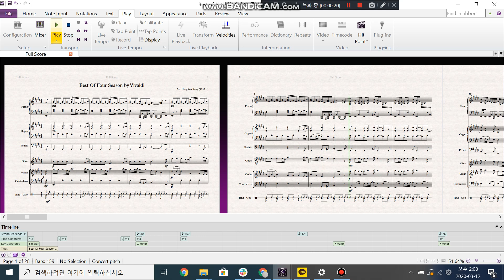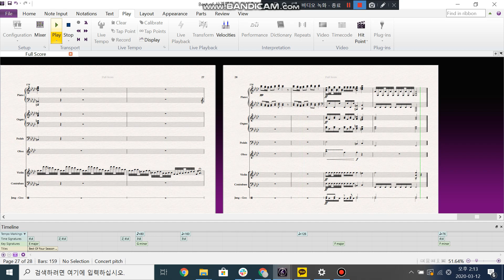[Organ/Piano/string]Vivaldi-Four Seasons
바로크시대를 대표하는 작곡가중의 한 분이신 비발디의 명곡 사계 (四季) 의 유명한 부분을 메들리로 만들었습니다.  인기그룹 키조이스의 훌륭한 공연을 라이브로 즐기고 싶다면 이번주 목요일 낮 12시 합정에서 봅시다~!

If you want to know more about LSJ Company, click the link below and read the English article on the CEO, Lee Seo-Jin.

LSJ Company provides services in the following areas. Marketing, Personal Branding, Fashion, Management, Education, Party Planning, Wedding, Offline Events & Ceremonies, Art, K-pop, as well as K - Entertainment with subtitles in multiple languages. We also manufacture and sell jewelry, bag and perfume products.

Keyjoys is a Korean Classic Band, whose goal is to introduce the beauty of classical music to people.

(Frozen - Into the Unknown/ Busking in Korean subway station)
국악&서양 "겨울왕국연주"/클래식대중화를 위한 행사예시/시민을 위한 지하철버스킹